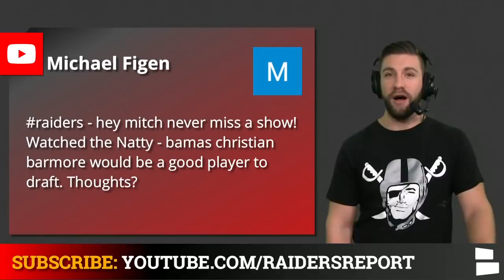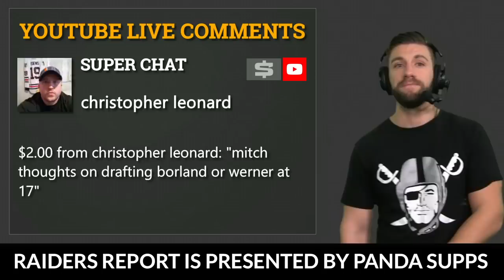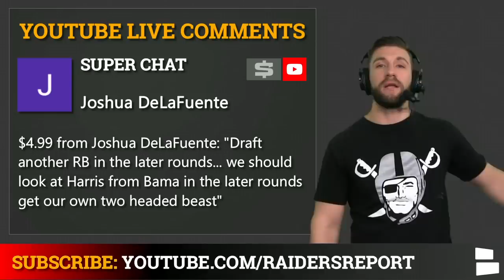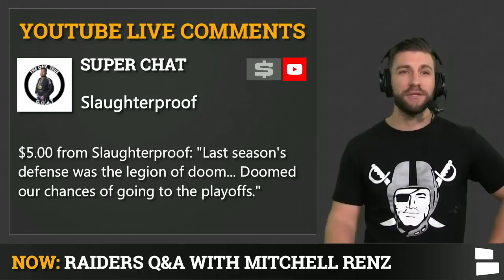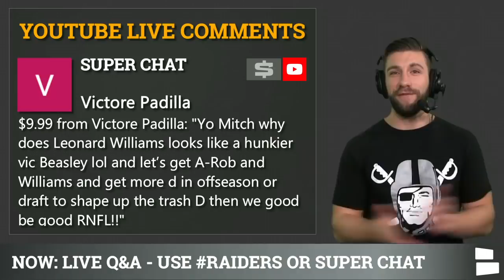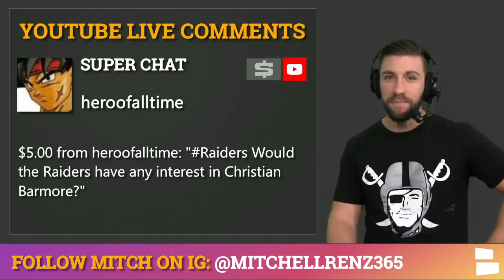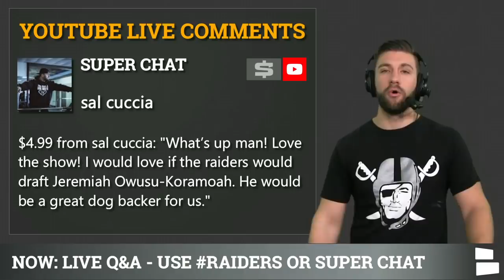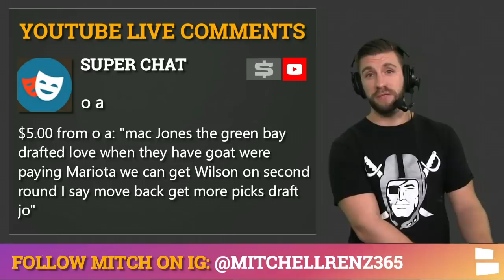Raiders Rumors Mailbag: Deshaun Watson Trade? Sign Leonard Williams? + Draft Christian Barmore?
The Las Vegas Raiders are in off-season mode and the Raiders Rumors are heating up with the 2021 NFL Draft and NFL Free Agency around the corner. Is trading for Deshaun Watson a possibility? Could the Raiders sign Leonard Williams in NFL Free Agency? Leonard could provide the pass rush that Gus Bradley will need in this new Raiders defense.

Alabama DLinemen Christian Barmore upped his draft stock with his National Championship performance, will the Las Vegas Raiders consider him at pick #17 in the 2021 NFL Draft? Or could the Raiders look to add a speedy WR like Jaylen Waddle in the 1st round of the 2021 NFL Draft, or is it possible the Raiders could look to trade down and acquire more picks to reload the Raiders Defense?

Questions from today’s mailbag:
- Thoughts on Christian Barmore?!
- Tuf Borland VS Pete Werner at 17?!
- Does adding Leonard Williams increase Clelin Ferrell and Maxx Crosby production?!
- Trade for Quinnen Williams?
- Keep David Irving?
- Draft Najee Harris?`
- Draft Azeez Ojulari?
- Sign Richard Sherman for veteran leadership?
- Sign Allen Robinson and Leonard Williams?
- Marcus Mariota future?
- Is Josh Jacobs a franchise RB?
- Do the Raiders have interest in Christian Barmore?
- Trade for Deshaun Watson?
- Why would Giants not re-sign Leonard Williams?
- Draft Jeremiah Owusu-Koramoah?
- Trade Clelin Ferrell due to lack of sack numbers?
- Trade down in the NFL Draft?
- Trade for JJ Watt?
- Move on from Derek Carr?
- Draft Jaylen Waddle at 17?

Missed your question? Follow and send Mitchell Renz a DM on Instagram

Want personalized Raiders updates and scores directly on your smartphone?

You can also watch our videos by giving the Raiders Report a like on Facebook:

SMASH THAT SUB! Join us live every Monday and Wednesday afternoon to get a question answered live on air